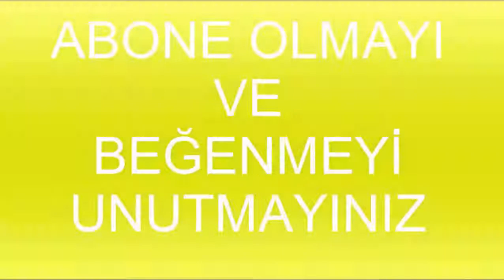ETS2MP l Adam uçtu :DD l #5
Bölüm demişim ama aslında 5. Bölüm yanlışlık olmuş kusura bakmayınız]